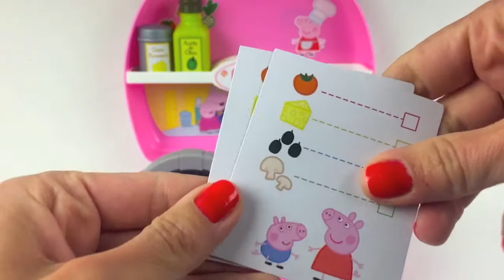KLEI IJSJES ETEN MET PEPPA EN GEORGE PLAYDOH FILMPJE NEDERLANDS GESPROKEN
We eten ijsjes met George en Peppa Pig. De ijskraam verkoopt klei ijsjes. Jammie! Nederlands Peppa Pig filmpje voor kinderen.